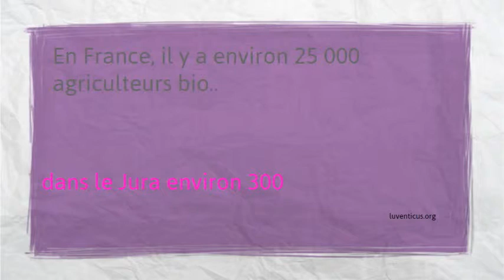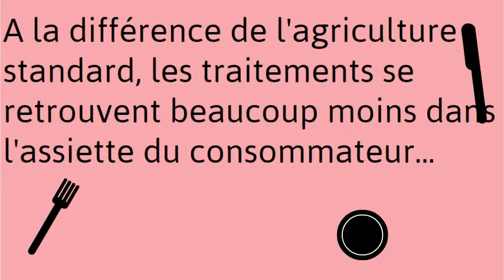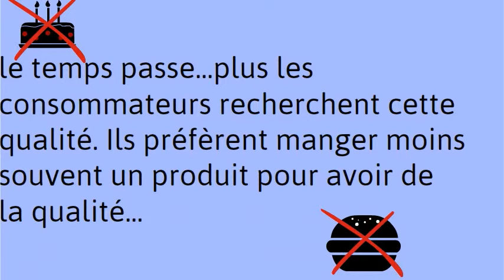Produire sain pour manger sain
Agriculture biologique-- Created using PowToon -- Free sign up -- Create animated videos and animated presentations for free.  PowToon is a free tool that allows you to develop cool animated clips and animated presentations for your website, office meeting, sales pitch, nonprofit fundraiser, product launch, video resume, or anything else you could use an animated explainer video. PowToon's animation templates help you create animated presentations and animated explainer videos from scratch.  Anyone can produce awesome animations quickly with PowToon, without the cost or hassle other professional animation services require.